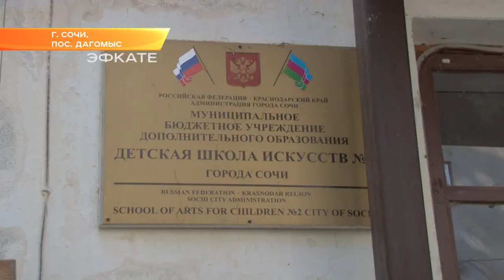Глава Сочи оценил ход ремонта Школы искусств в Дагомысе. Новости Эфкате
В Дагомысе продолжается ремонт второй Школы искусств. Здание откроет свои двери для талантливых юных сочинцев к новому учебному году.

Ход работ оценил глава Сочи Анатолий Пахомов. Он осмотрел, как ремонтируют фасад здания. Его утеплят и усилят. Крышу заменили уже больше, чем наполовину. Изменится и дорога возле школы. Ее расширят. В целях безопасности учащихся школы искусств выход разместили с другой стороны здания. Осмотрел Анатолий Пахомов и внутренние помещения. В кабинетах полностью заменят полы и таким образом избавятся от грибка и сырости. Основную часть работ планируют закончить уже к 1 сентября.